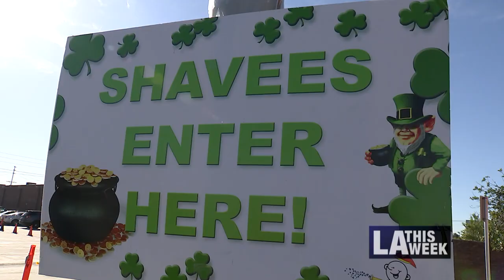St. Baldrick's Comes to LAFD / LAPD Fire Station 89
At a St. Baldrick's event took place in North Hollywood,
participants had their heads shaved for a good cause.